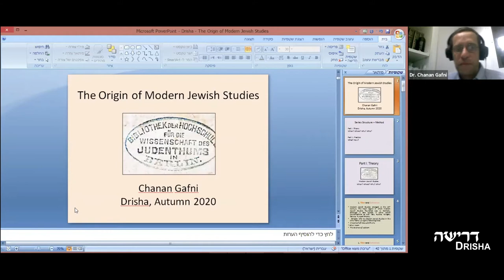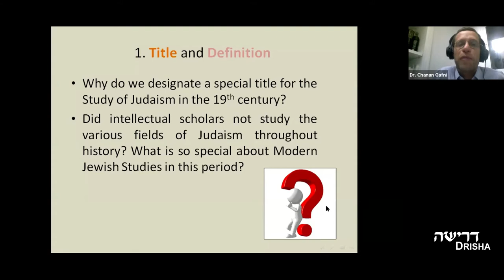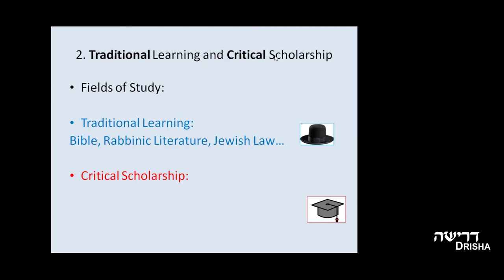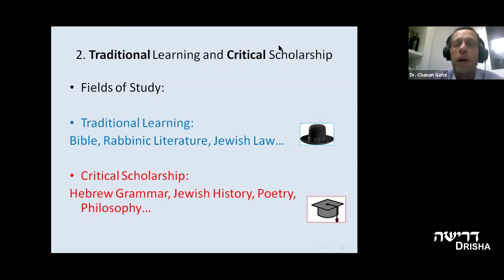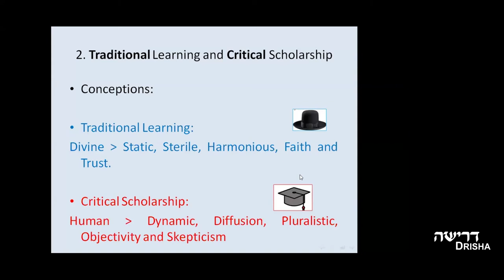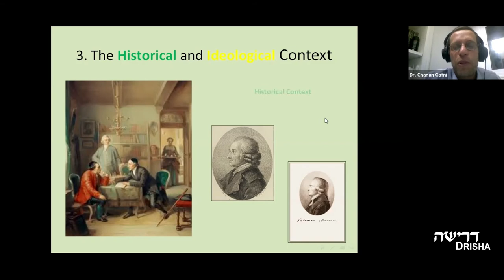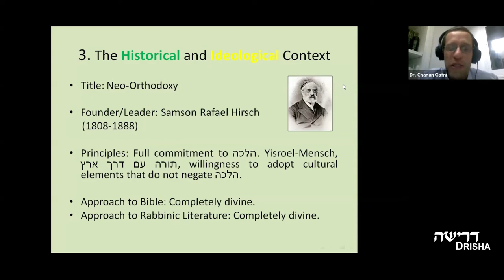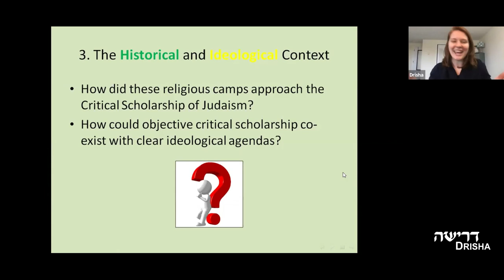The Origins of Academic Jewish Studies, Part 1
Dr. Chanan Gafni
The origins of modern academic Jewish Studies lie in the enterprise of “Hokhmat Yisrael” (or: Wissenschaft des Judentums), which flourished in the 19th century in various intellectual centers across Europe. This course aims to distinguish between traditional and critical approaches to Jewish Studies in various fields and to explore the historical and ideological circumstances surrounding the development of “Hokhmat Yisrael” and the institutions in which it thrived.